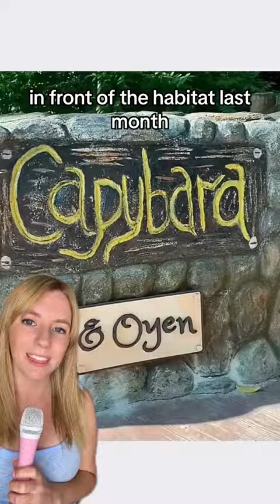Oyen, the cat who has been accepted by a herd of capybaras at Zoo Ne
cat Oyen, the cat who has been accepted by a herd of capybaras at Zoo Negara in Malaysia, now has his own official signage in front of the capybara habitat. 🐈 See more of Oyen and the capybaras at Zoo Negara’s account: @Zoo Negara Malaysia 📸 Zoo Negara / nabilnash_ capybara cat #